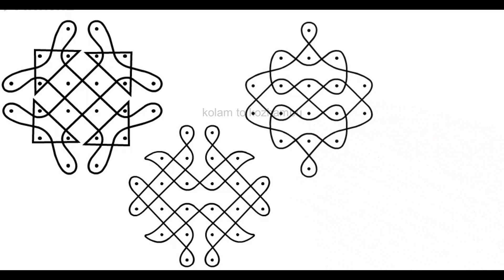4 days 4 simple small rangoli|small dots simple rangoli#simplekolamwithdot#dailymuggulu#flowerangoli